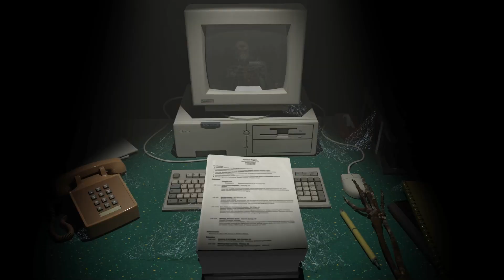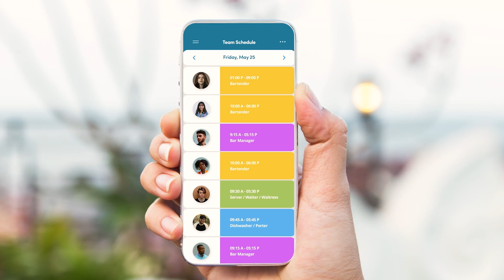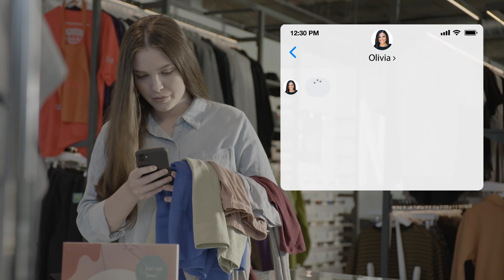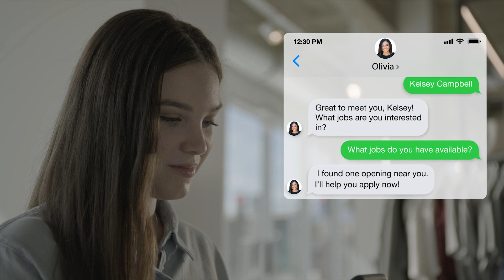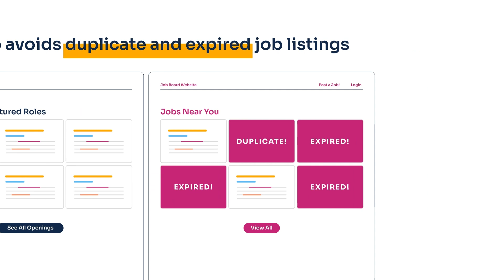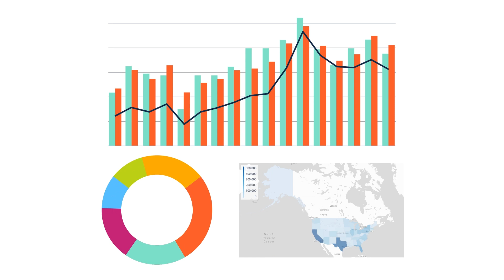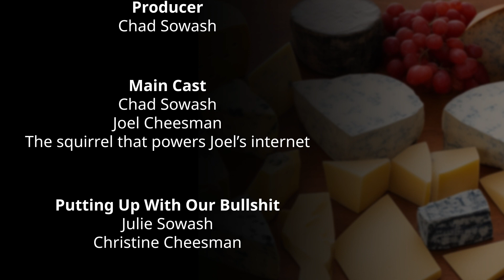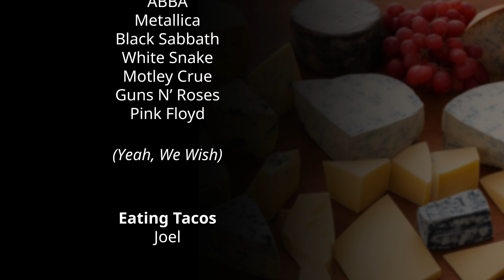Indeed Attacks LinkedIn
In this episode, the boys discuss the recent upgrades at Indeed, including the revamped user profile page and the introduction of AI-powered writer and smart sourcing suites. They also talk about LinkedIn's testing of TikTok-style video options. Chad criticizes Indeed for focusing on the top of the funnel and not moving down the funnel to provide better data for matching candidates. Joel sees Indeed's upgrades as a direct response to LinkedIn's shortcomings and believes that the video feature will increase engagement and interest from advertising agencies. In this episode, Chad and Joel discuss various topics including the potential for LinkedIn to compete with Twitter for advertising dollars, the buy or sell game featuring MetaView, Modal, and Home from College, the impact of minimum wage laws on fast food workers, Amazon's decision to replace its Just Walk Out technology with smart carts, and Apple's exploration of mobile robots for the home.